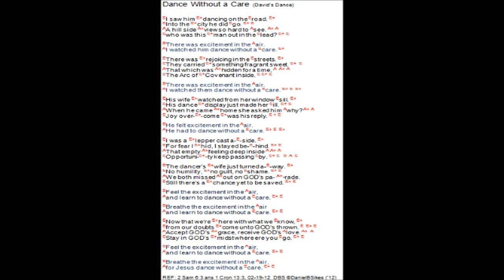Dance Without A Care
David danced in front the processional bringing home "The Ark of the Covenant" before God and his people.